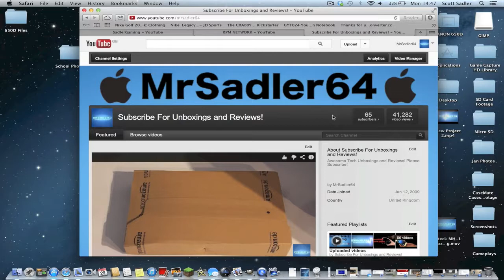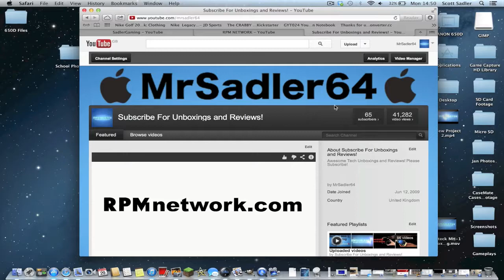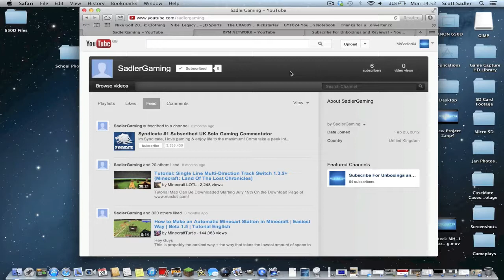Channel Update: RPM Partnership, Updating Setup and Gaming Channel